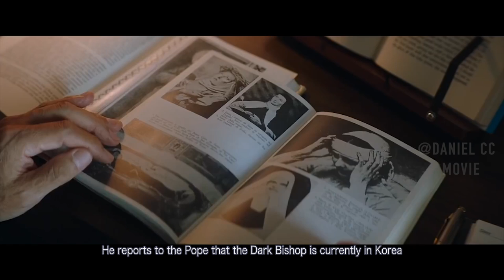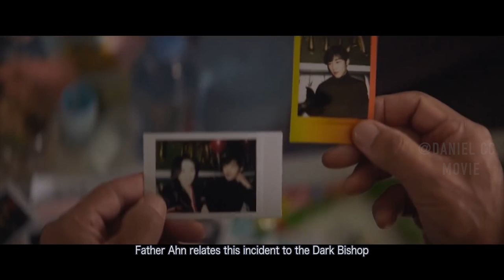He Sacrifices Himself to Demon in Exchange for Divine Powers |THE DIVINE FURY|FILM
Please click "CC" button on the lower-right corner of the player to unlock the scripts.